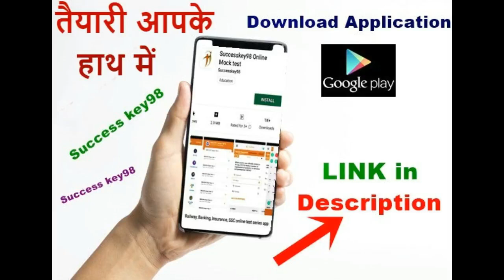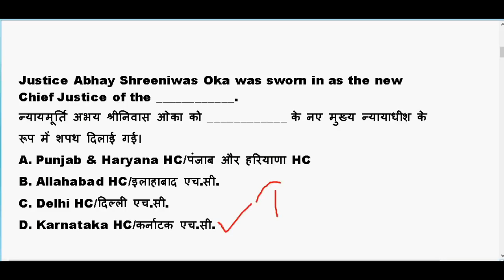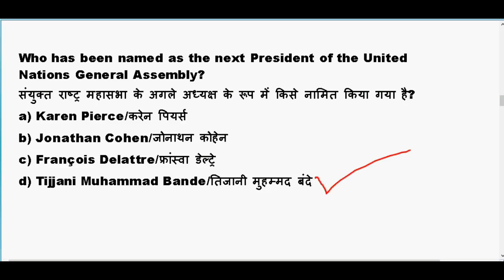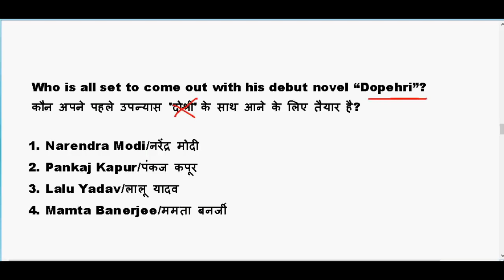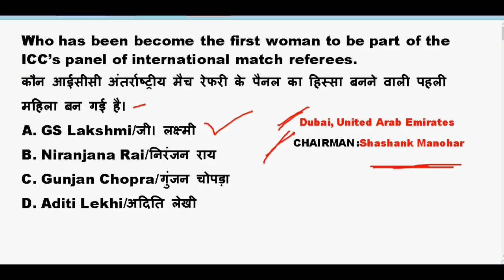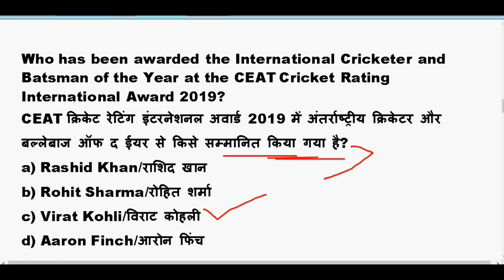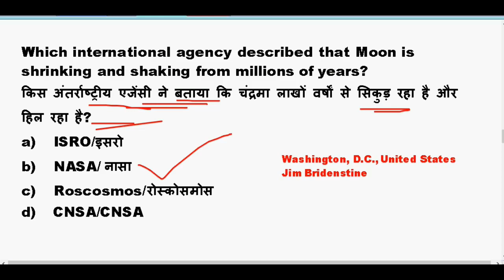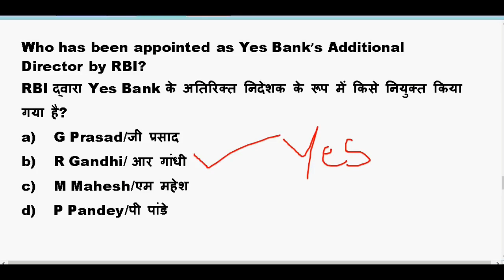Important Current Affairs Question 2019 for RRB NTPC || Railway exam | BANK EXAM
RRB NTPC 2019 एग्जाम के लिए Current Affairs 2019 का  महत्पूर्ण प्रश्न  |Very very important Question

Current affairs Revision : 10.00 AM

GS TOP 40 QUESTION : 4.00 PM

MATH CLASS (Crash Course ) :6.00 PM

GK top 40 Question : 8.30 PM

Reasoning (Crash Course ) : 10.00 PM

10 july 2019 current affairs

Current Affairs 2019 Important Question || RRB NTPC 2019 | January to July Current Affairs PDF 2019

current affairs imp questions

current affairs for rrb ntpc 2019

railway current affairs important question 2019